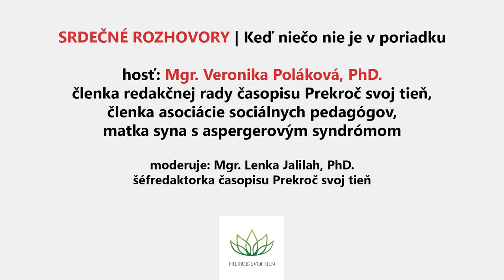SRDEČNÉ ROZHOVORY | Veronika Poláková | Keď niečo nie je v poriadku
„V rukách nesiem obálku z Centra špeciálno-pedagogického poradenstva. Idem do kúpeľne, pretože to miesto je mojím „útočiskom“, a tuším, že hrúbka obálky neveští nič dobré. Prečítam si celý obsah, opriem sa o radiátor a so slzami idem k zemi. Často opakujúce sa slová ako „podpriemer“, „oslabený“, „zaostáva“ alebo „nedostatočný“ boleli. Zavalilo ma množstvo otázok: „Prečo? Prečo práve môj syn?“ Každý chce mať zdravé dieťa. „Som slobodná matka bez podpory otca, ako to zvládnem? Zvládnem to vôbec? Čo budem robiť?“ Milión otázok, no žiadna odpoveď. Len nával úzkosti, smútku, hnevu a zúfalstva.“
(úryvok z článku doktorky Veroniky Polákovej "Keď niečo nie je v poriadku"

Časopis PREKROČ SVOJ TIEŇ, ISSN 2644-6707, je prvý internetový odborný, recenzovaný časopis zameraný na osobný rozvoj. Je zaradený do archívu elektronických publikácií v národnom projekte dlhodobej ochrany digitálneho kultúrneho dedičstva „Digitálne pramene – Webharvesting a archivácia e-born obsahu“.
Ambasádorom časopisu je MUDr. Radkin Honzák, český psychiater, publicista a bývalý pedagóg. Špecializuje sa na psychoterapiu a je zástancom psychosomatického (biopsychosociálneho) prístupu.
Na platforme časopisu prebieha každoročne Celoslovenská literárna súťaž Prekroč svoj tieň, ktorá je určená pre žiakov 8. a 9. ročníka základných škôl a pre stredoškolákov. Odborným garantom súťaže je doc. PhDr. Peter Karpinský, PhD., spisovateľ, vysokoškolský pedagóg a jazykovedec.

ilustrácia: Veronika Poláková | Matka a dieťa
moderátorka: Lenka Jalilah
postprodukcia: Mgr. Christopher Danis

Občianske združenie PREKROČ SVOJ TIEŇ
Jarocká 1300/36, 951 35 Veľké Zálužie
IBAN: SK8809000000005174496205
SWIFT kód: GIBASKBX